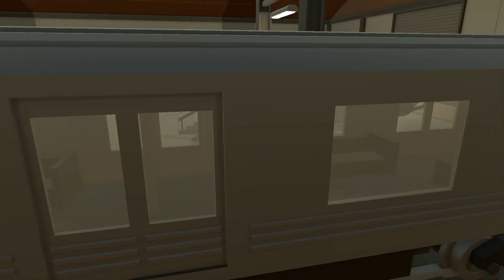LA JUGADA DEL AÑO - Sarinha Luh Gona y exo | Gang Beasts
PERO MADRE MÍA LA JUGADA DESTACADA AMIGOS! NO OS LA PERDAIS

►¿Eres nuevo? Aquí tienes grandes videos◄